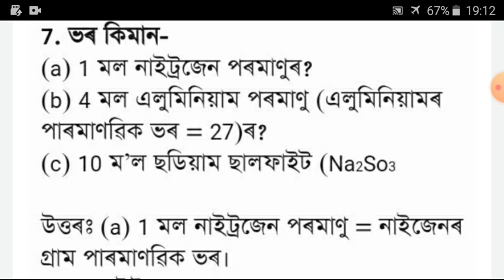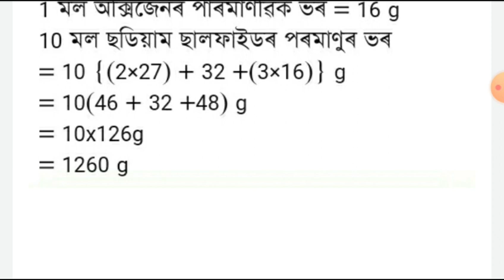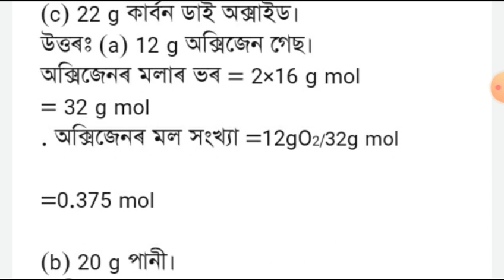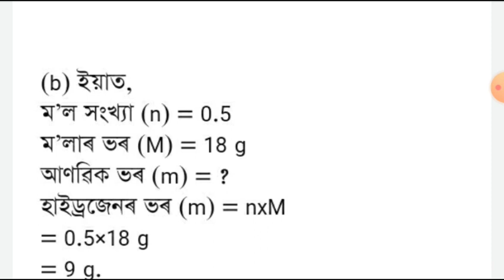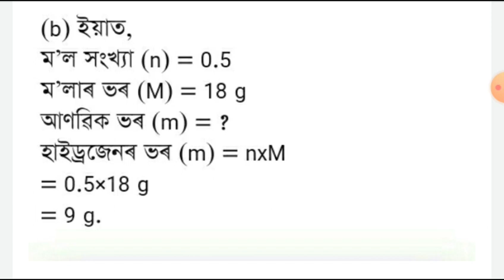Class 9 Science Question Answer // অনু আৰু পৰমাণু // Chapter 3